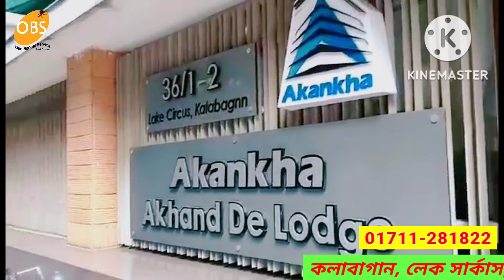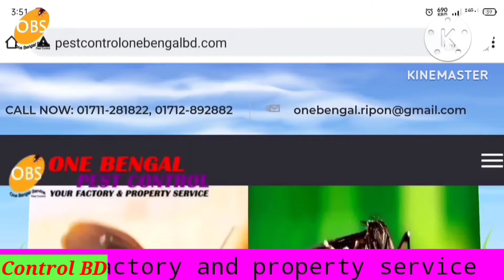লেক সার্কাস, কলাবাগান, ঢাকা।Best Pest Control Service BD. উইপোকা/ছারপোকা/তেলাপোকা দমন,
Lake Circus, Kalabagan, Dhaka, our Termite Control, Cockroach Control / Pest Control service. Pest Control BD.
কলাবাগান, লেক সার্কাস, ঢাকা,  আমাদের উইপোকা দমন, তেলাপোকা, ছারপোকা দমন / পেস্ট কন্ট্রোল এর কাজ। পেস্ট কন্ট্রোল বিডি।
📞 Call any time:  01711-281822, 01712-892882
One Bengal Pest Control Service BD
Pest Control মানেই One Bengal
(Your Factory & Property Service)
*Govt. Approved Pest Control Service Provider Company in Bangladesh. Call for Pest Control. For Resi‌dential and Industrial Pest Control Services in Bangladesh.
*High Class Equipment. Warranty Facility. Satisfaction Guarantee.
🏢 Office Address: Nawab Mansion, Green Road, Dhanmondi, Dhaka
One Bengal company has a vital experience in the field of pest control and our professional teams have been meticulous and through in every extermination test present. We the pest control team have a good reputation and we have built upgrade relationships of mutual trust with our loyal customers.
Our service and materials used comply with high quality standards. We cover all different fields of infestation including insects.
🔶Characteristics
- Government License Holder, Ministry of Agriculture, Extension P.P Wing.
- Well Trained Technicians
- Expert Management
- Operation Manager
- Experience Supervisor for Supervision.
- Sophisticated Equipment
- Govt. Approved Chemical
🔶🔶🔶 Our All Services  & Works Description🔶🔶🔶
✅ Termite Control
✅Residential & Commercial Pest Control
✅Cockroach Control
✅Garments/Factory/Industries Services
✅Home, Property Pest Control Services
✅Real Estate Pest Control Services
✅Hotel and Restaurant Services
✅Pharmaceuticals Pest Control Service
✅School, College, University Services
✅Hospitality Services
✅Storage Warehouse & Godwan Services
✅And Many More…..
✅Rats Control
✅Mouse Control
✅Snake Control
✅Mosquito Control
✅Bed Bugs Control
✅Silverfish Control
✅Spiders Control
✅Millipedes
✅Centipedes
✅Flies, Ticks & Ants etc. Control ​